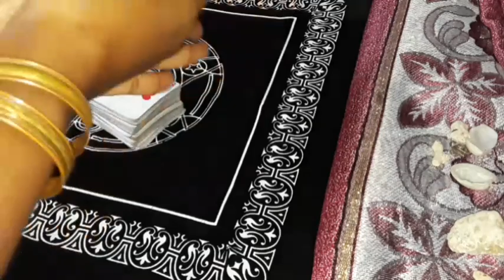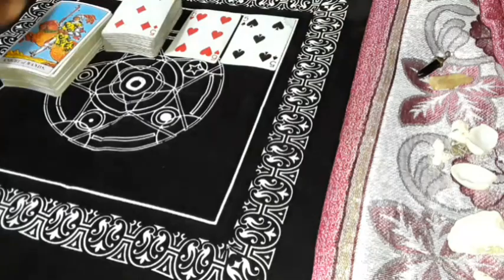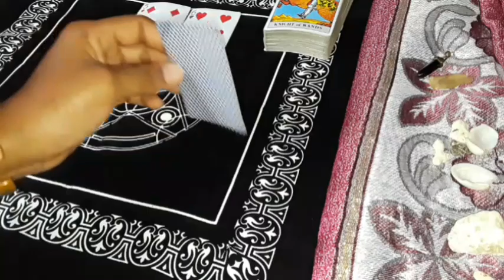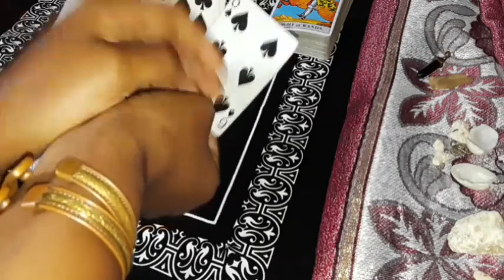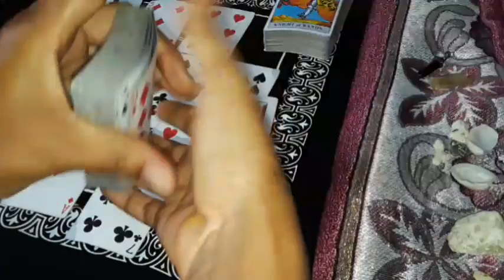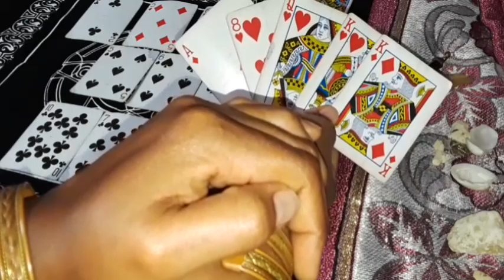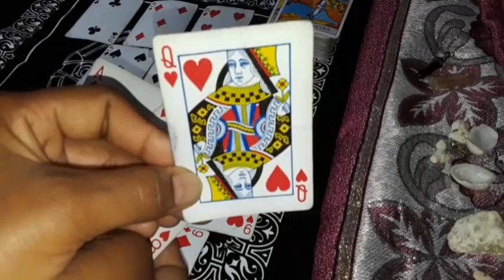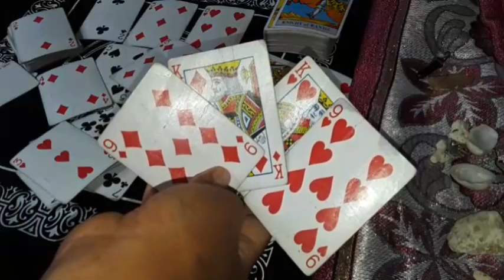CANCER💖😙WOW Your Wealth!!! "A Legacy Of Wellbeing That Is HUGE" Use THIS technique!